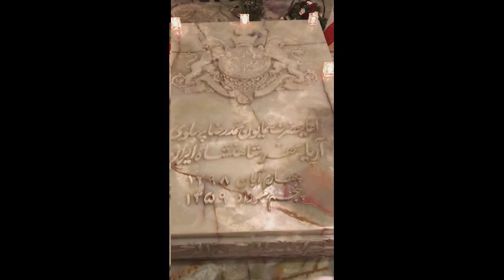پرنسس لیلا ایریانا پهلوی با پدر بزرگش